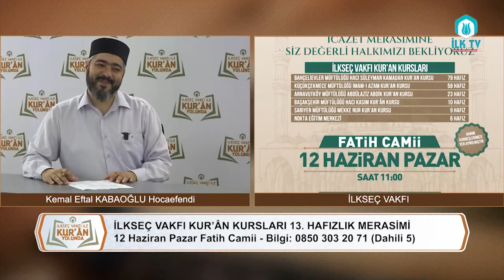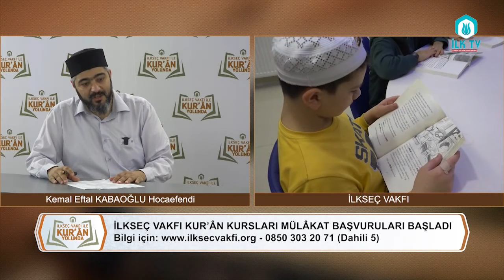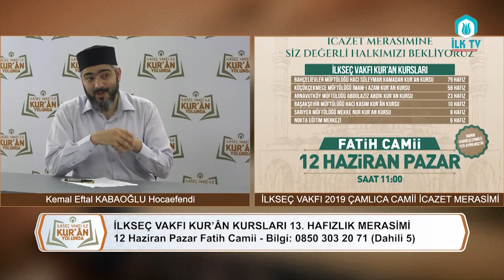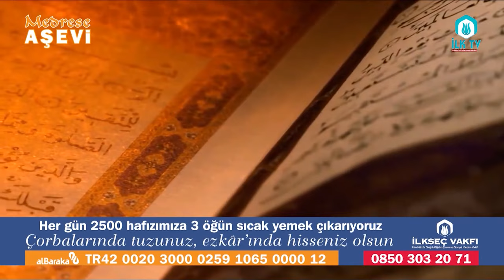İlkseç Vakfı ile Kuran Yolunda 145 - İLKSEÇ Vakfı 13. Geleneksel İcazet Merasimi